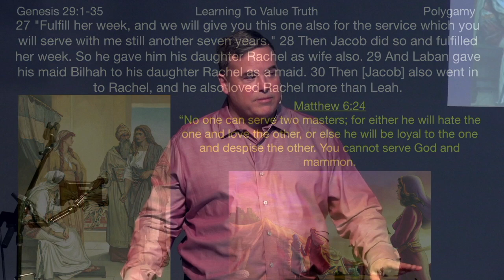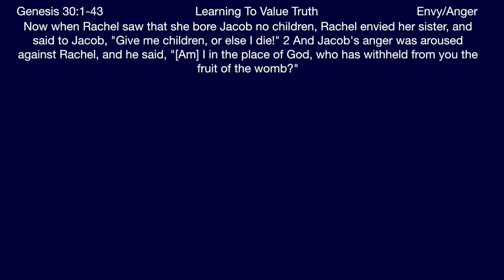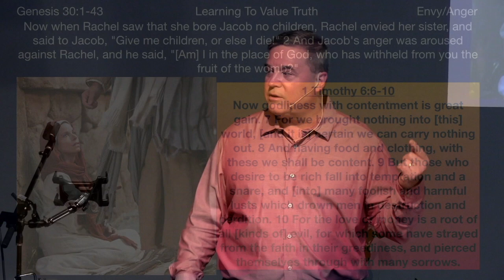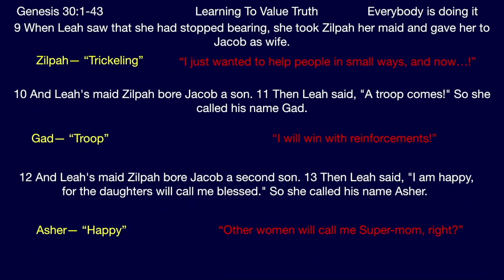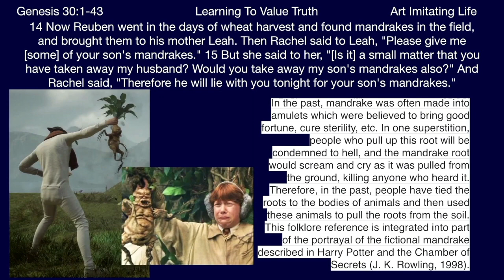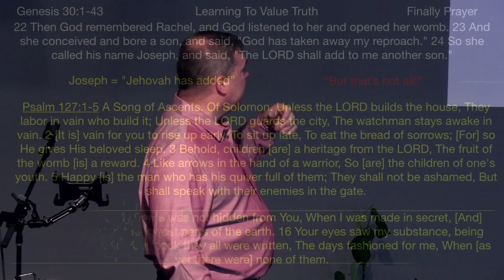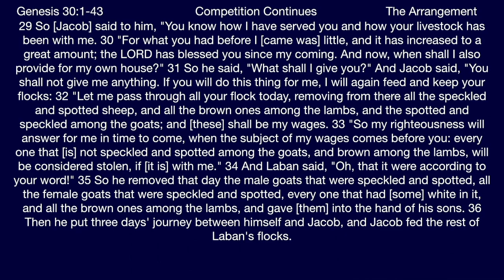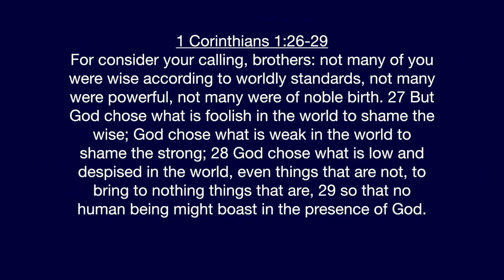** Genesis 30:1-43 Sharing a Husband ** | Grace Bible Fellowship Monmouth County | Sermons